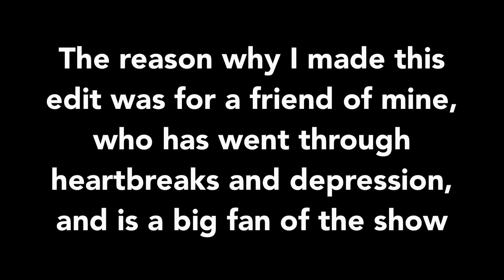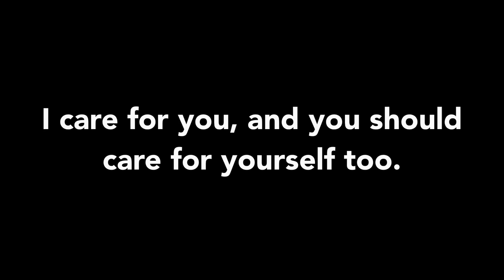The saddest ‘Tom and Jerry’ episode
I love you. Take care of yourselves